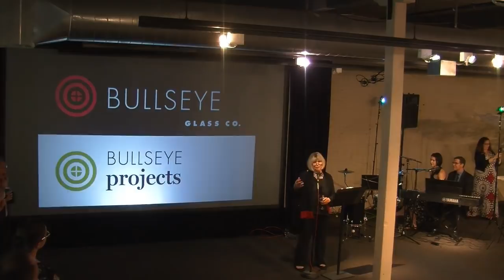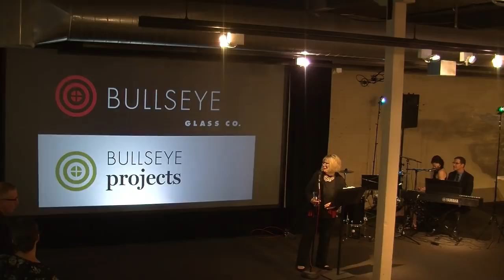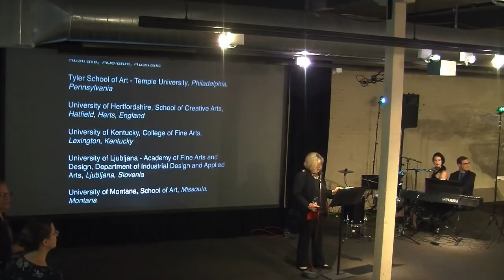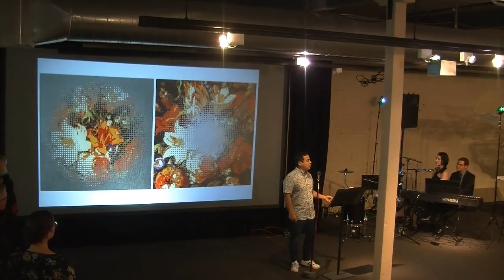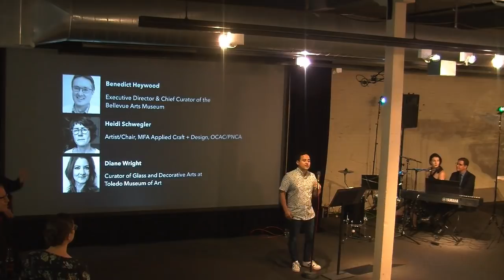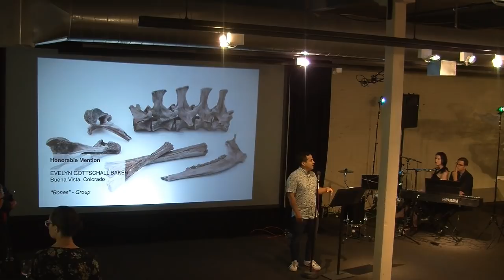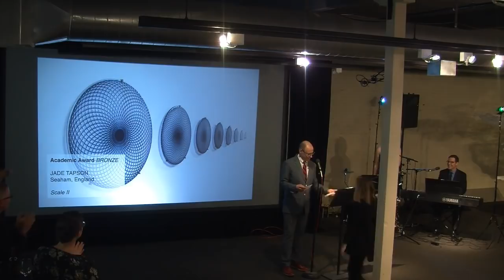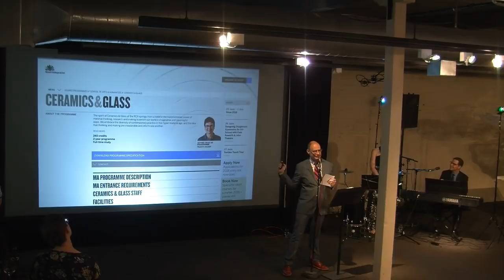Bullseye Glass Co. - Emerge 2018 Awards Ceremony - Live Stream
And the award goes to...

More than 40 finalists have been selected for Emerge 2018. Join us as we announce the winners and celebrate the opening of the Emerge/Evolve 2018 exhibition.

Emerge 2018 Awards Ceremony
Saturday, June 23
6:15-7:30pm

Location: Bullseye Projects
300 NW 13th Avenue
Portland, OR 97209 USA

This event is free and open to the public—reservations are required.​

About Emerge 2018

Emerge 2018 is Bullseye's tenth international kiln-glass exhibition for emerging artists. Awards in this international juried competition include a total of $22,000 in Bullseye Glass gift cards, as well as recognition at an awards ceremony and representation in a full-color catalog. Selected award winners will be included in Emerge/Evolve 2018, a nationally touring exhibition.